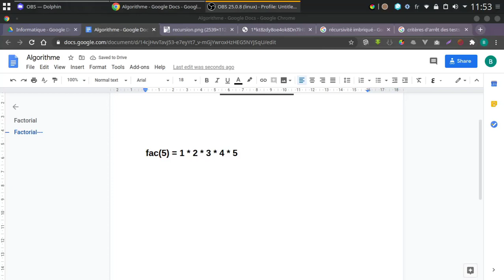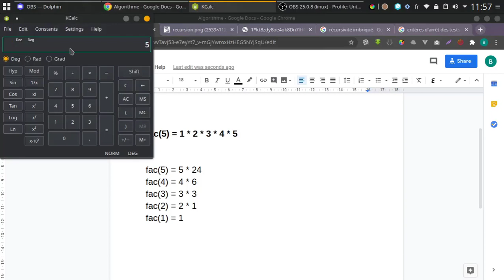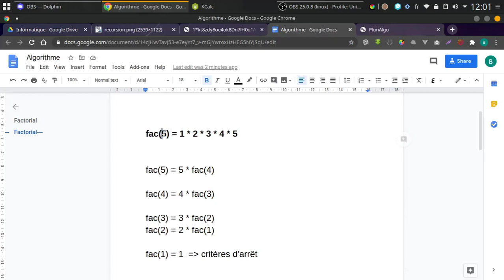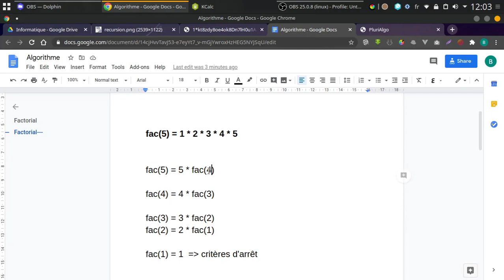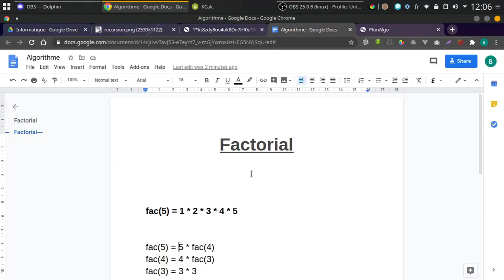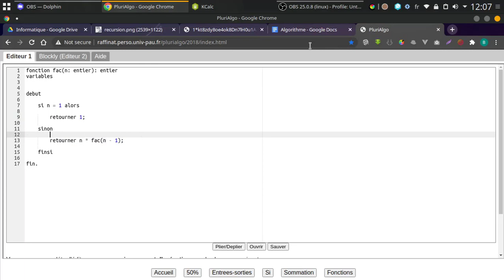Algorithme | Récursivité | Exemple 1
Exemple sur la récursivité